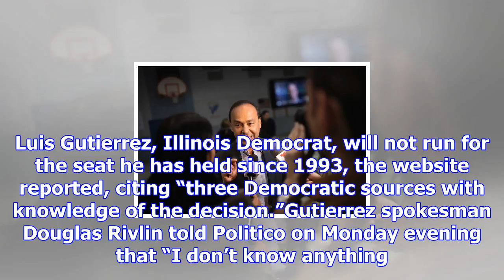Luis gutierrez, illinois democrat, won’t seek re-election, reports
One of the leading advocates for illegal immigrants will announce Tuesday that he is retiring from C...